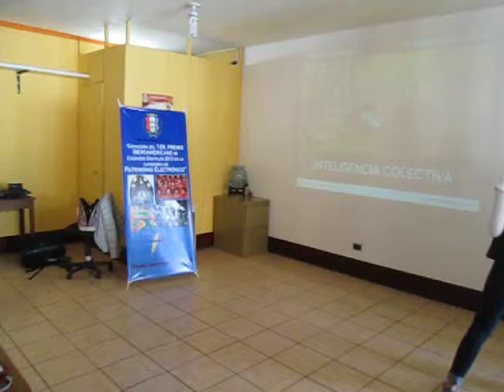Ejemplos sobre el uso de las redes sociales